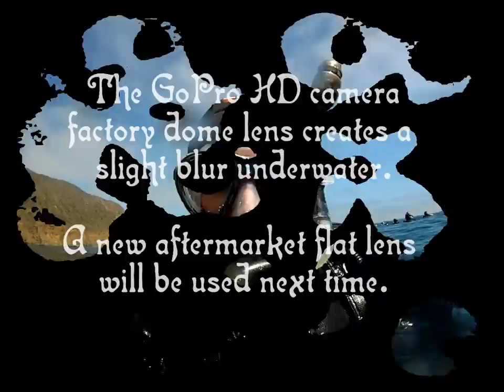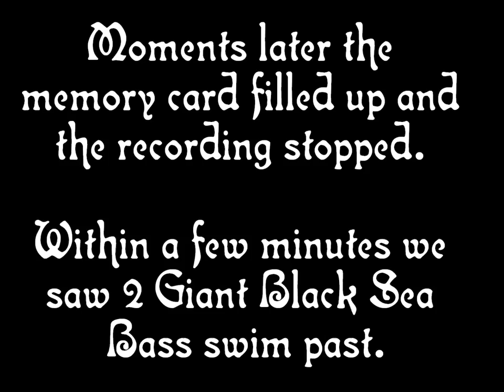Diving Underwater Island, Anacapa, Channel Islands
My first dive on July 3rd, 2011 as a PADI certified OW diver.  This spot is called "Underwater Island"  in the southern tip of Anacapa.  Anacapa Island is a small volcanic island located about 14 miles (23 km) off the coast of Ventura, California, in Ventura County.  The base of the reef is found at 60' and the top is 30' below the surface. It is teaming with life, both fish and invertebrates which cover the rock structure which resembles an island rising up from the sandy bottom around it.  I used a GoPro HD Hero with the stock housing.   Because of the stock housing, the filming is slightly blurry under water.  Next time I will be using a flat housing cover that will sharpen things up.